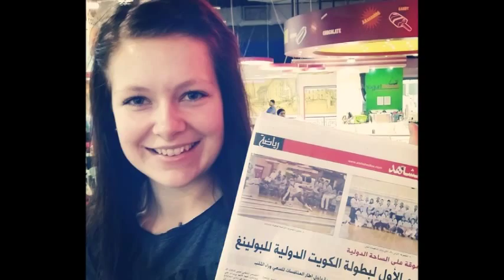Sandra Andersson plays bowling in Kuwait!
Swedish Sandra Andersson at:

11th Kuwait International Bowling Open 2014

Video by me: Abdulla Kc ( All My respects to her )